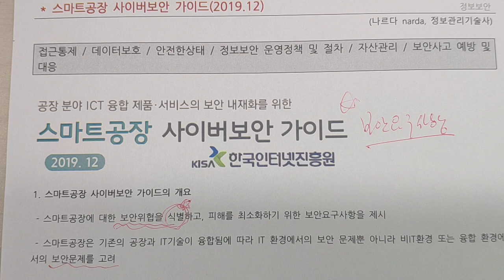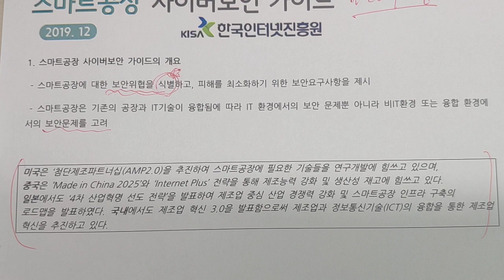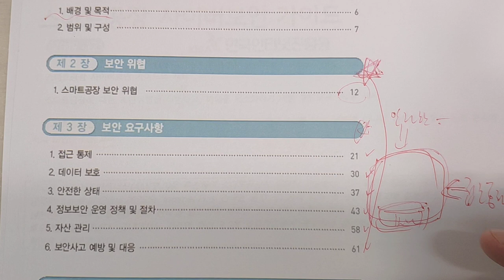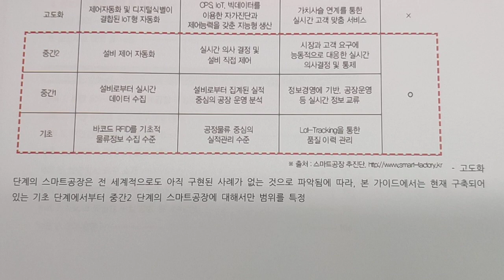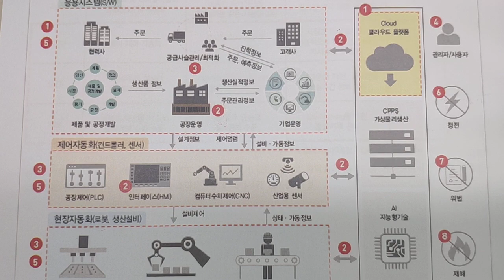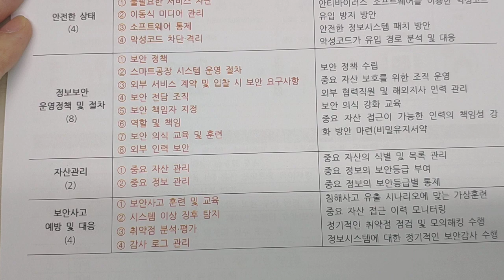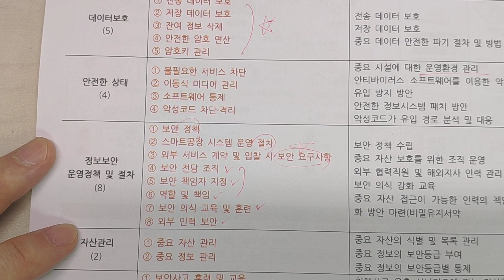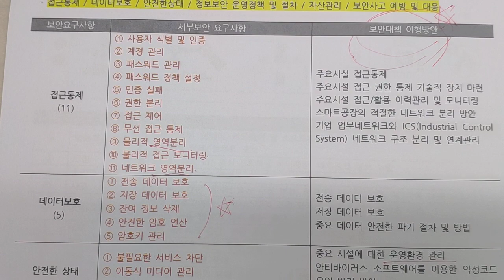기술사 스마트공장 사이버보안가이드(2019. 12)